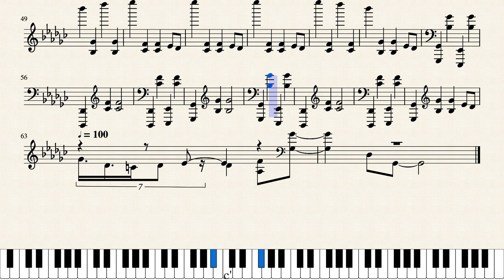Flea Waltz (Flohwalzer) | Arrangement | Sheet Music | Anonymously composed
This is a quite popular piece having an anonymous composer. It is used in various movies, shows, etc.